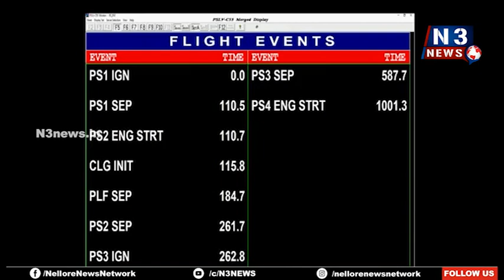నింగిలోకి దూసుకెళ్లిన PSLV-C55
- ప్ర‌యోగం విజ‌య‌వంతం
- సంబ‌రాల్లో మునిగిపోయిన శాస్త్ర‌వేత్త‌లు